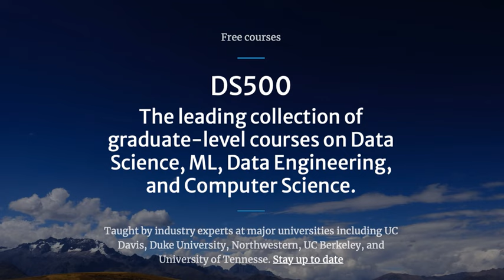DS500 Launch Tackles Challenges and Opportunities in Life Long Learning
00:00 - Introduction: Launching DS500, a new program from Pragmatic AI Labs 01:30 - Democratizing access to two master's degrees worth of content 02:15 - Host's background as an adjunct professor at multiple universities 03:00 - The need for lifelong learning and universities' slow adaptation 04:10 - The freemium model of DS500: free courses on edX and community building 05:00 - Overview of current DS500 programs: LLM operations, Rust, MLOps, generative AI 06:45 - Upcoming programs in cloud computing and data engineering 07:30 - Partnering with experts and transparent profit-sharing model 08:20 - Introducing the founders: Noah Gift and Alfredo Deza 09:30 - Challenges in the online learning space: the medieval model of universities 11:00 - Opportunities for continuous access to material and price tiering 12:20 - UC Davis' innovative partnership with edX for alumni access 13:40 - The challenge of rapid innovation in universities vs. industry 15:00 - Pragmatic AI Labs' ability to create content at scale 16:00 - Targeting pre and post-master's degree students with an audit model 17:20 - The long-term vision of DS500 and the importance of continuous improvement 18:30 - Inviting listeners to join the DS500 journey and participate in courses 19:30 - Conclusion: the exciting launch of DS500 after eight years in the making

🔥 Hot Course Offers:

• 🤖 Master GenAI Engineering - Build Production AI Systems
• 🦀 Learn Professional Rust - Industry-Grade Development
• 📊 AWS AI & Analytics - Scale Your ML in Cloud
• ⚡ Production GenAI on AWS - Deploy at Enterprise Scale
• 🛠️ Rust DevOps Mastery - Automate Everything🚀 Level Up Your Career

• 💼 Production ML Program - Complete MLOps & Cloud Mastery
• 🎯 Start Learning Now - Fast-Track Your ML Career
  •  🏢 Trusted by Fortune 500 Teams